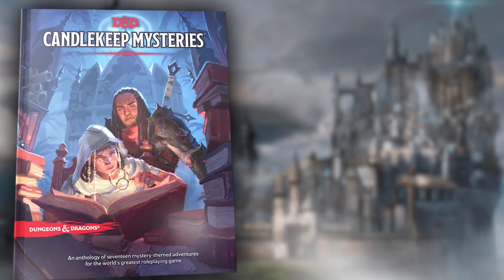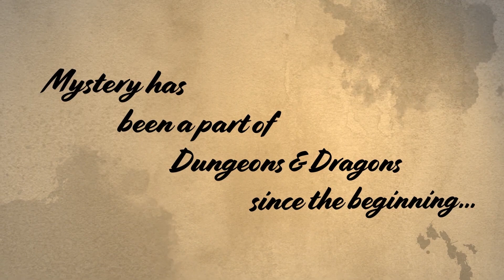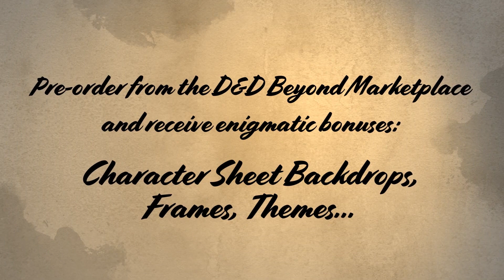Owlfolk & Rabbitfolk Player Races - Feywild Unearthed Arcana - D&D Beyond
Owlfolk & Rabbitfolk are two of the new player races to appear in latest Unearthed Arcana playtest for Dungeons and Dragons "Folk of the Feywild".  Check it out now in the D&D Beyond Character Builder

Unearthed Arcana is playtest material put out by Wizards of the Coast for potential future D&D products, and trying it out can not only help that process and gain insight into new products, but be a lot of fun!

Joe Starr is the head of content for D&D Beyond and Fandom Tabletop. He’s a stand up comedian, writer, and Emmy-nominated producer known for his work on Honest Trailers and Screen Junkies. Follow him on Twitter

Mellie Doucette is the D&D Beyond & Cortex RPG Community Manager. Follow her on Twitter

B. Dave Walters is a writer and streamer for Dungeons & Dragons and other tabletop games. Follow him on Twitter

Jeremy Blum is a video game and tabletop RPG blogger. Follow him on Twitter